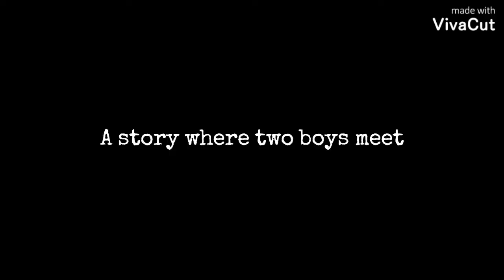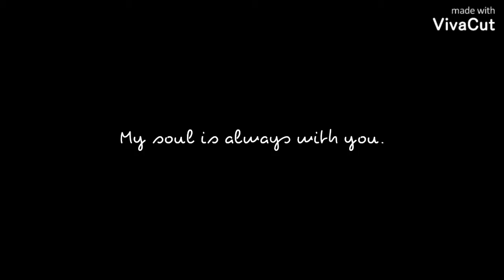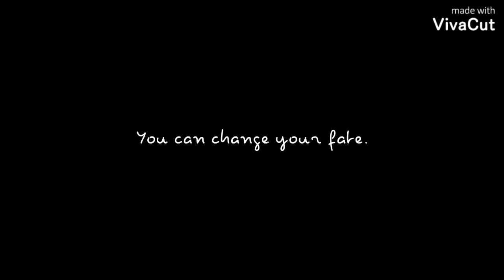BANANA FISH Trailer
Banana fish trailer to show your friend's if they are planning to watch it, or you're trying to convince them to watch it.

Banana fish made by Akimi Yoshida.